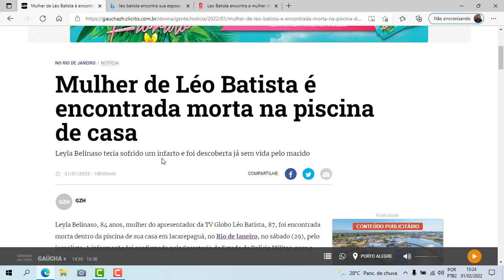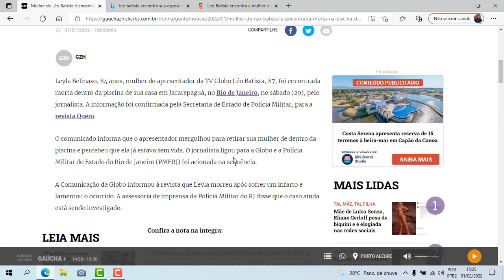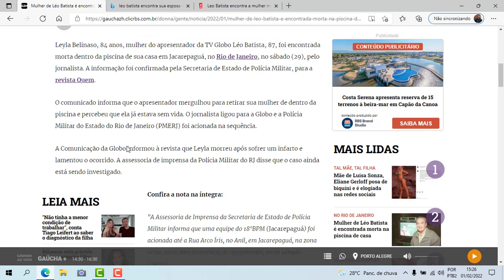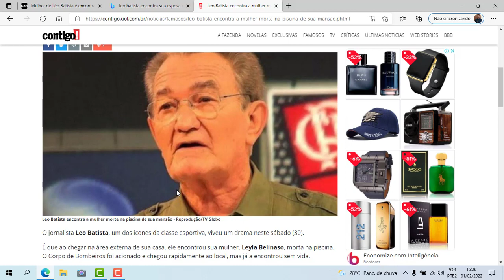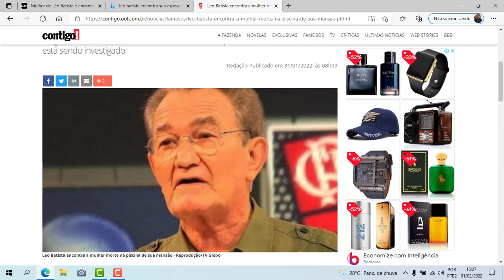Luto na TV Globo\Léo Batista jornalista esportivo-Demissão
A esposa do jornalista Léo Batista é encontrada sem vida dentro da piscina em sua residência.. Policia irá investigar a morte